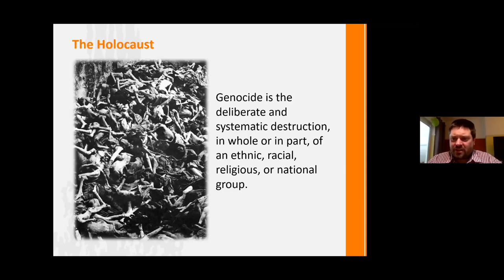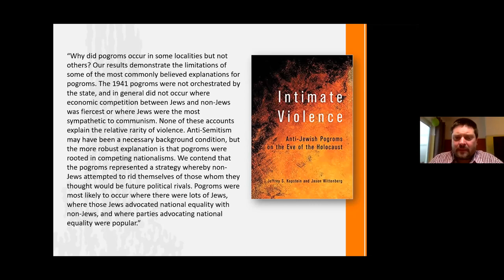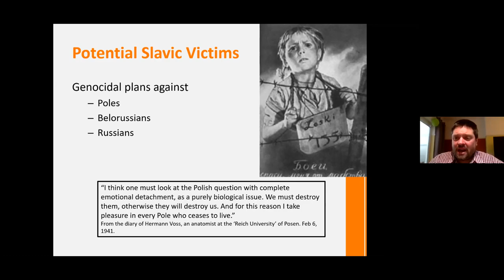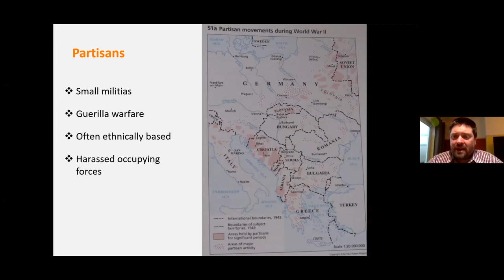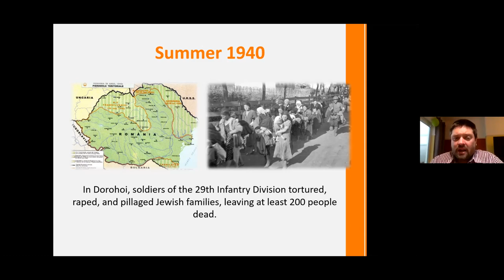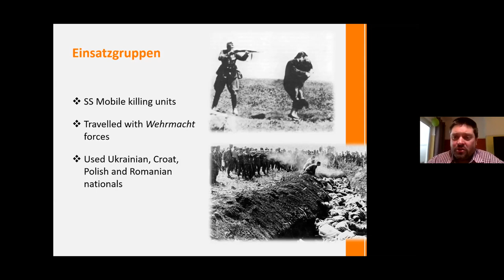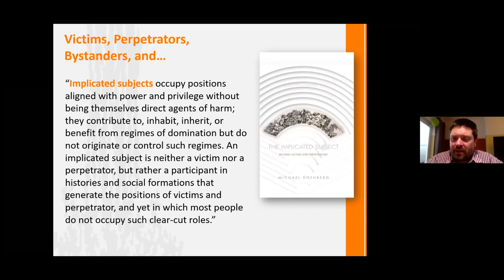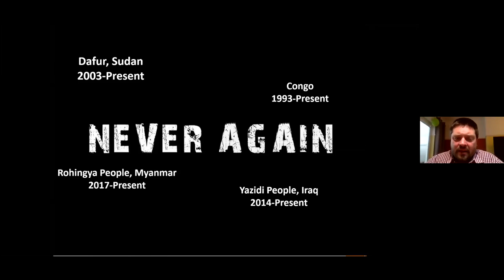The Holocaust in Eastern Europe New Directions in Research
For decades historians of the Holocaust have focused on a German-focused story centred around legal restrictions, expropriation of Jewish property, concentration in ghettos, forced labour, deportations, concentration camps, and annihilation in gas chambers. Recent research into the Holocaust in the Independent State of Croatia, Romania, and the Soviet Union has forced us to reconsider this story, bringing the role of mass killings by soldiers and civilians, neighbour-on-neighbour violence, disease, and starvation to the fore. This talk summarizes recent trends in Holocaust studies that reveal the terrifying involvement of 'ordinary killers' at every stage of the Holocaust. With Dr Roland Clark, Wednesday 27 January with Museum of Liverpool.